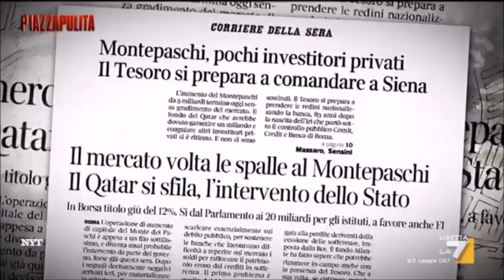ORFINI "BASTONATO" DA GOMEZ E DA MILANO PIAZZA PULITA GENNAIO 2017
A piazza pulita, Staino, direttore dell'Unità , va giù pesante contro renzi, orfini viene LETTERALMENTE SCHIACCIATO in studio da Gomez e Marco Da Milano, nonostante le clac per beccarsi falsi applausi. puntata del 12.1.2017 ( naturalmente IO sono pagato dal pd XD )